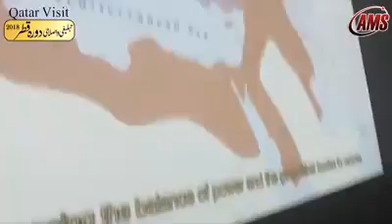Dora katar molana ilyas ghumman